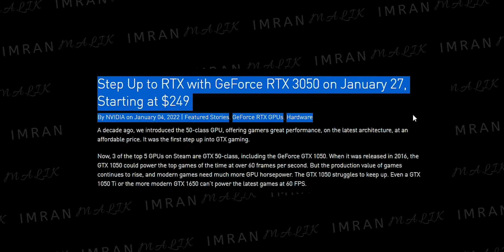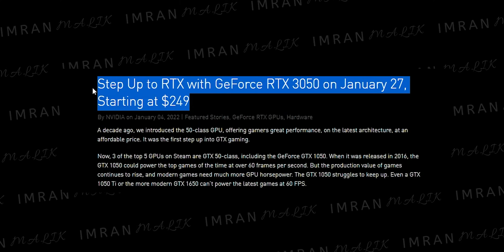RTX 3050 Release Date | RTX 3050 price in India Hindi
Hi all! Today's video I am going over the new RTX 3050 that was just announced by Nvidia.

rtx 3050 release date, rtx 3050 specs

Using the below Links helps the Channel out!
Amazon US

GEARS I USE

*GEAR I USE & I WANT TO USE
Monitor Stand
MOUSE MAT
TRIPOD 2
SOFT BOX
light stand
RGB strip